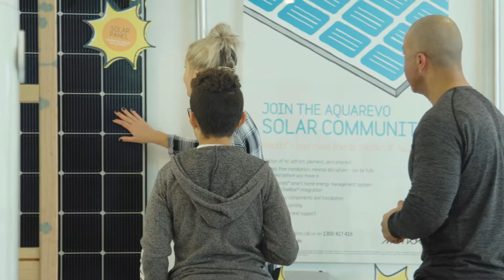Adina, Patrick and Benson - why we purchased at Aquarevo